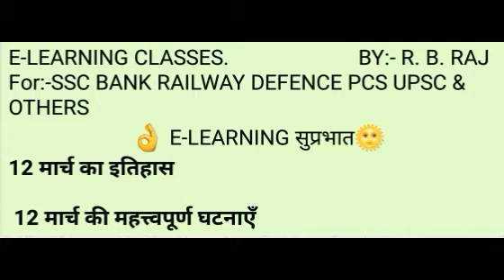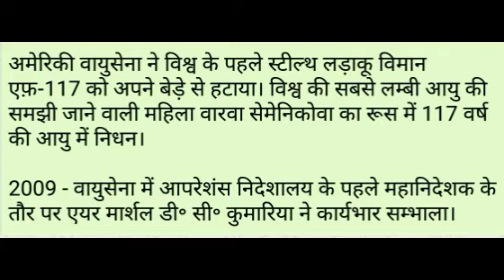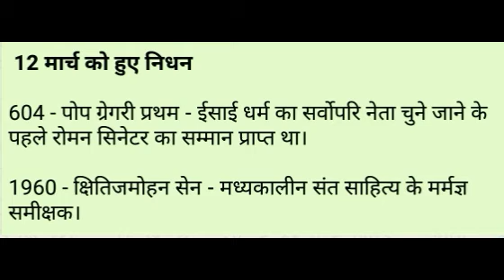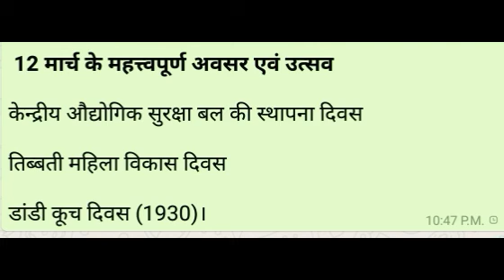Today's history|| 12 मार्च का इतिहासआज का इतिहास||BY:-R. B. RAJ@E-LEARNING CLASSES||Today in History